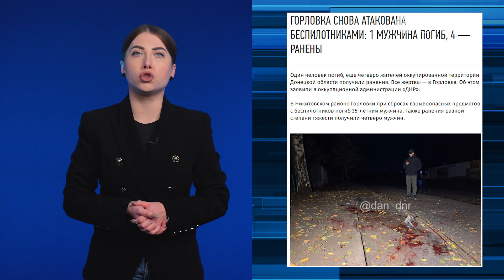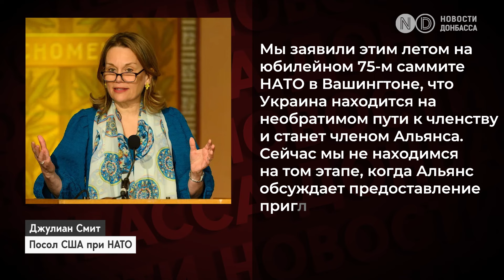СМИ узнали, когда у ВСУ будет эскадрилья F-16. Зеленский повез «план победы» в ЕС. Обстрел Горловки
Армия РФ продвинулась в Донецкой области, в Харьковской ВСУ прошли вперед.

Горловка снова атакована беспилотниками: 1 мужчина погиб, 4 — ранены.

Президент представил План победы на саммите ЕС. Зеленский пояснил суть неядерного сдерживания РФ.

Полноценная эскадрилья F-16 может появиться в Украине не раньше весны или лета 2025 года.

2. Добраться до места сбора в вашем населенном пункте, откуда будет бесплатный подвоз к эвакуационному поезду.

Для записи на эвакуацию тяжелобольных и людей с инвалидностью действуют номера: 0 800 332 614, , ,

Если вы, наш зритель, находитесь на оккупированной территории или в России, где заблокированы для чтения независимые СМИ, в число которых входят и “Новости Донбасса”, то вот вам один из способов как обойти блокировку. Загрузите и установите браузер Ceno, чтобы иметь доступ к правдивым и независимым информационным ресурсам.

Делитесь видео и не забывайте что у нас есть Телеграм-канал "Новости Донбасса" где оперативно рассказываем о ходе войны России против Украины.